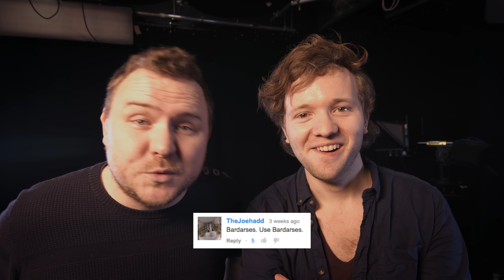You Picked A Name!